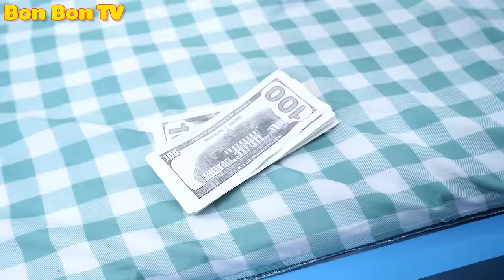Em Gái Nuôi Của Tôi Là Wednesday | Bon Bon TV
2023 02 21 T1HD B Chinh Quynh Hung trang chinh trang